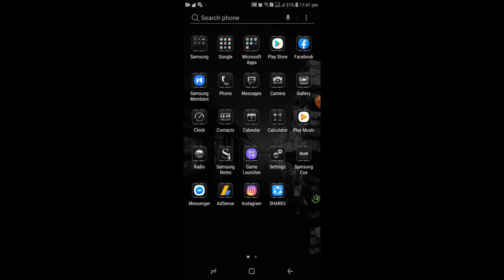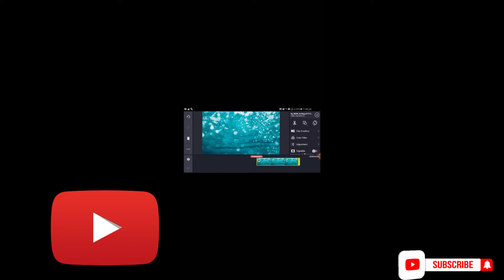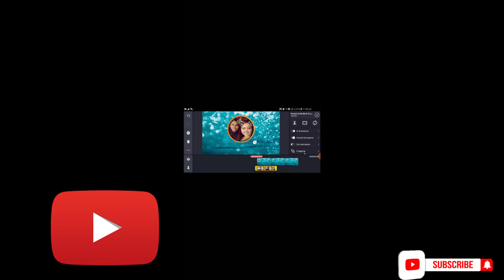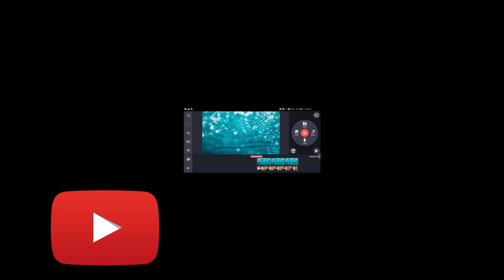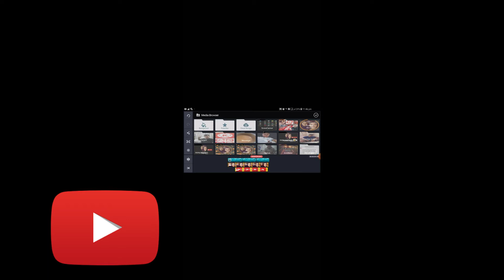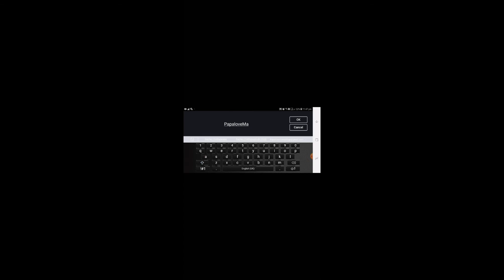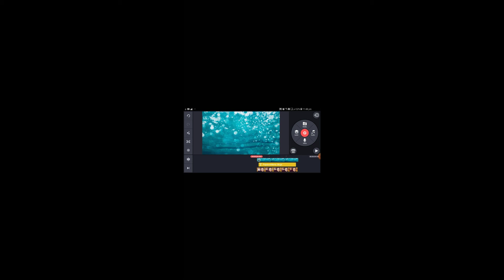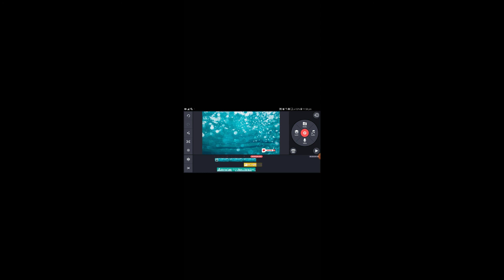how to create intro maker video in kinemaster#howcreate#introvideo#kinemaster#toturial#blogs05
How to create intro maker video in kinemaster#create. Guy sana po ma appreciate  nyo ang ginawa  ko na video  kahit na hindi  gaano magaling ang nag gawa ng video  na ito ang iportante  masaya ako na mag share ng akin video  Upang sanaganun may matulongan din po ako SALAMAT po guys